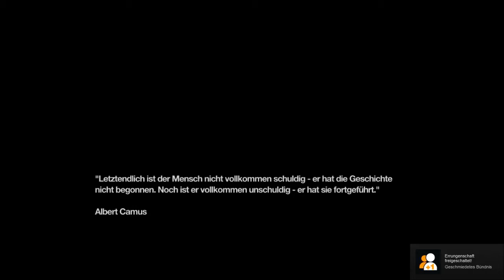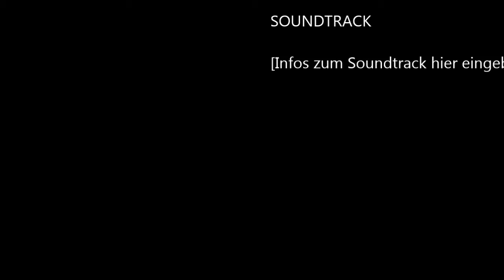Remixen ... | Remember Me #003 | D3LT4-K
● Spiel:  Remember Me

● Plattform: PC

● Kommentiert und gespielt von D3LT4-K  2017